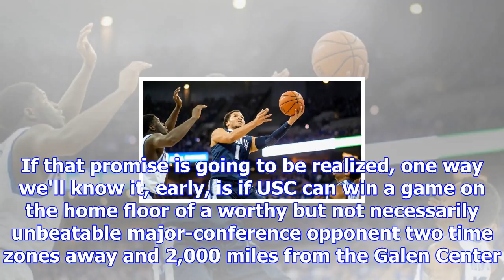Weekend lookahead: are usc trojans ready for their moment? - men's college basketball blog- espn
12:21 PM ETUSC travels far from home on Sunday, to play a true road game at Vanderbilt. It's one of ...